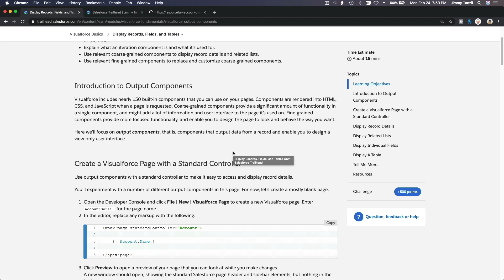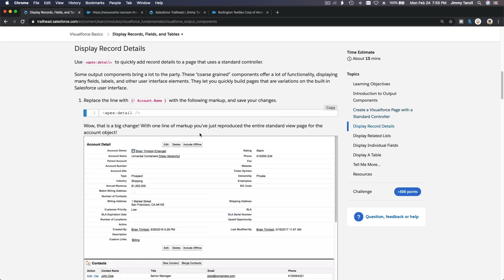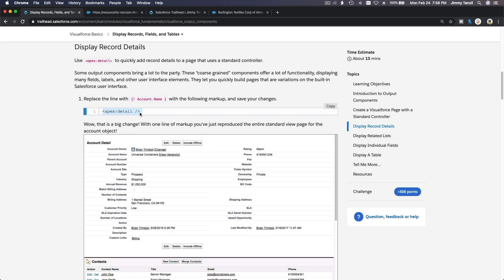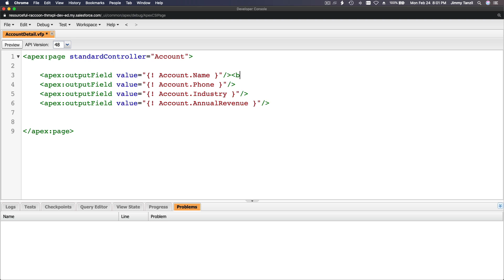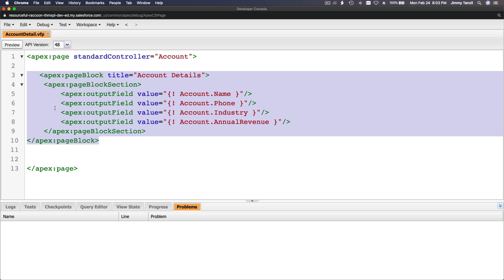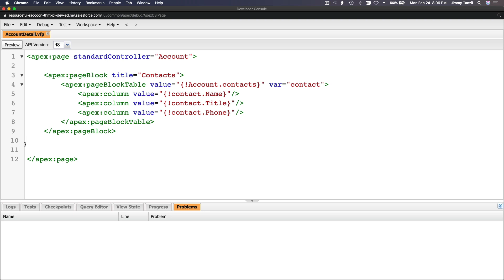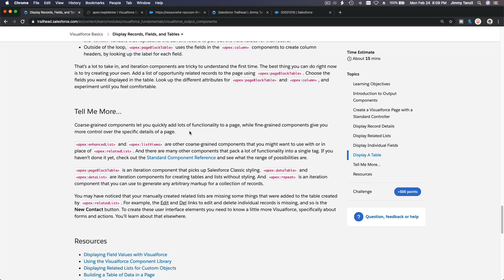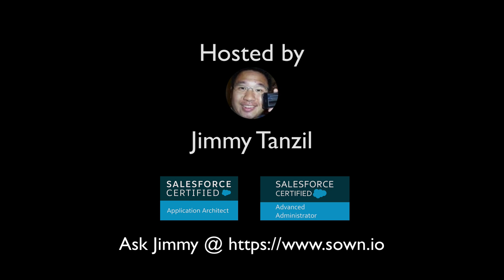Salesforce Trailhead - Visualforce Display Records, Fields, and Tables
Learning Objectives
After completing this unit, you’ll be able to:
Explain the difference between coarse-grained and fine-grained components, and why you might want to use one or the other.

Explain what an iteration component is and what it’s used for.

Use relevant coarse-grained components to display record details and related lists.

Use relevant fine-grained components to replace and customize coarse-grained components.